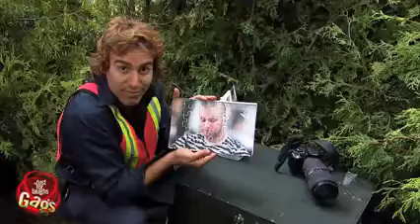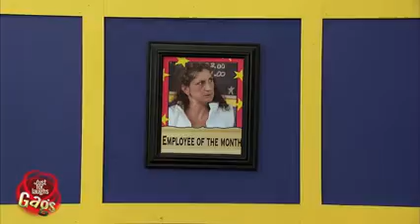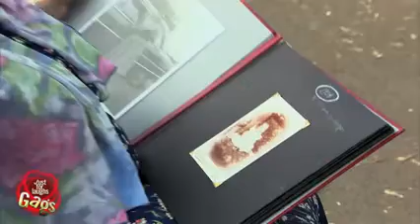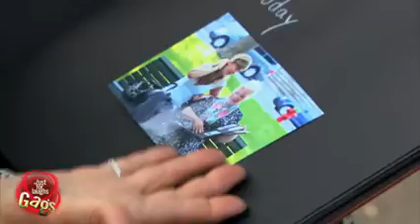Best Photo Magic Pranks - April Fools' just for laughs gags